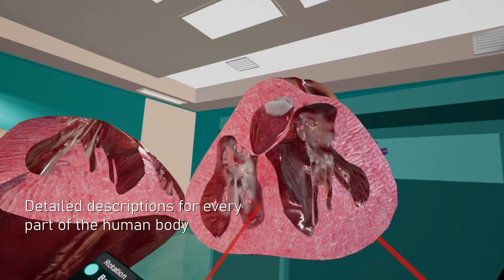VRLOGIC - Forsina VR Medical Training Application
Video shows Forsina VR, a medical training application that enables the user to explore the human body in detail.